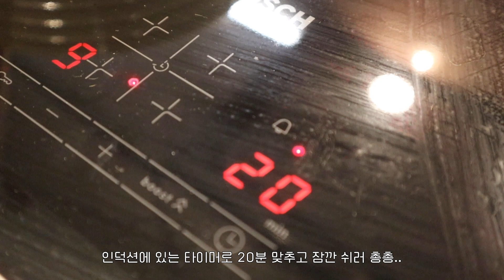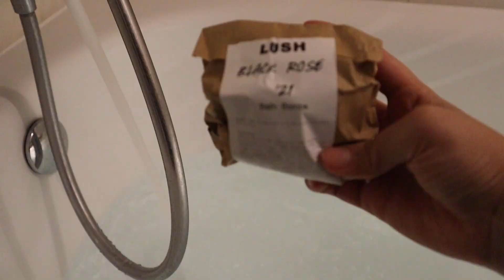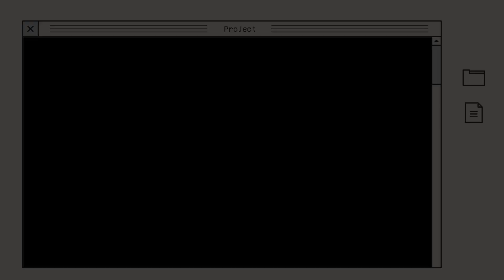VLOG | 🇬🇧 영국에서 떡국먹는 일상 🏡 | 장조림 만들기👩‍🍳 | 깨알 피어싱 관리법 | 영국 유학생 | 키키민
* 시청 시 화질을 1080p로 전환해 주세요 *

안녕하세요 !

영상이 많이 늦어졌어요 🥲
벌써 3월이 다 갔네요...
휘몰아치는 과제에 정신을 잃고만,,
물론 다음주까지 또 제출해야할게 있지만!
영상이 너무 늦어져서 후딱 편집해 업로드 합니다 🙂

날이 많이 따뜻해 졌는데 한국은 어떤가요?
얼른 열심히 편집해서
영국의 3월도 보여 드릴 수 있도록 하겠습니다 💪

그럼 이번 영상도 재밌게 보시고 다음영상에서 만나요 !

[ 정보 ]

카메라 :  canon EOS
질펀한 엉덩이 : 생활습관

[ 타임라인 ]

00:00 인트로
00:21 오전강의는 힘들어
02:11 떡국에 나이는 고명으로 올려서
04:28 장조림메이커
05:44 자기관리의 붐바야
07:22 청소의 유튜버 여러분입니다
08:02 자라홈 컵 하울
09:14 반신욕쇼킹
10:58 관리쇼킹
12:10 아웃트로